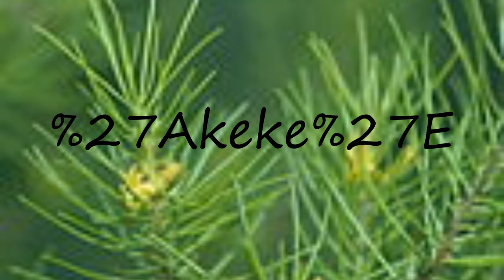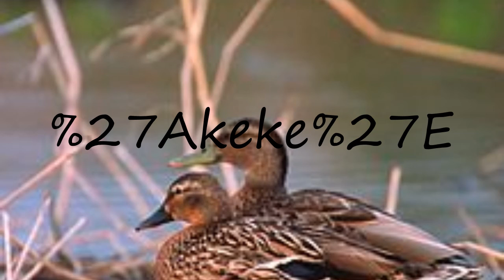How to pronounce Akeke'E?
How to pronounce Akeke'E? say Akeke'E! How to say Akeke'E. How to pronounce Akeke'E correctly.  Learn the pronounciation Akeke'E! Expand your vocabulary, learn Akeke'E word. Use this free pronunciation guide to practice words at a time. Learn for free. Thank you for viewing, please like or subscribe! hoe om te sê, si të thuash, እንዴት እንደሚናገር, wie sagt man, comment dire, come dire, como dizer, как сказать, nasıl denir, cómo decir, 怎么说,